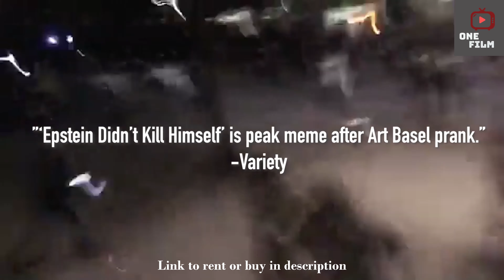The Dumpster Fire Trailer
The film follows Antifa performance artist Rod Webber, and his satirical political campaign during the 2020 Presidential Election. Webber merrily trolls the opposition candidates accompanied by Lauren Pespisa (The Hacker Wars) and political satirist Vermin Supreme. When George Floyd is murdered, Webber straps on his gas mask to give a first-hand account of the tumultuous and often brutal protests which erupt across the country. The film concludes with January 6, and Webber's legal victory over The Trump Campaign and former FBI agent Edward Deck. The film includes interviews with Noam Chomsky, Jello Biafra, Daryle Lamont Jenkins, Michael Moore and about a dozen 2020 candidates.